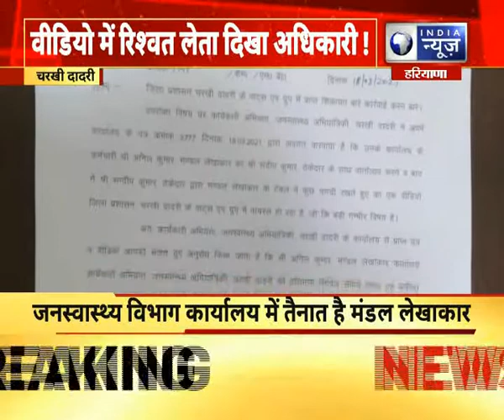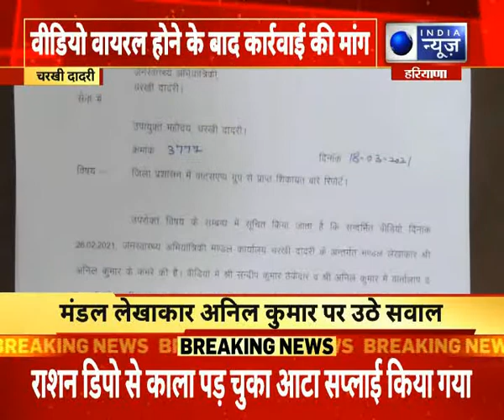चरखी दादरी- जनस्वास्थय विभाग में रिश्वत लेता पकड़ा गया अधिकारी,CCTV में कैद हुई हरकत।